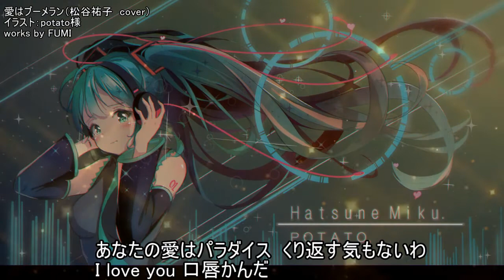【Cover】愛はブーメラン - off vocal -（松谷祐子）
愛はブーメラン - off vocal -（松谷祐子　cover）
イラスト：potato様
works by FUMI